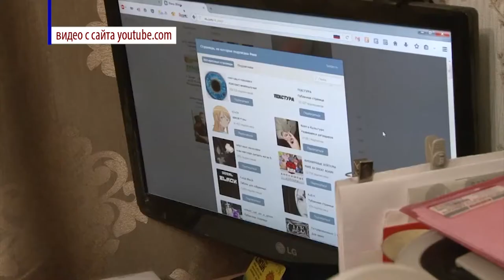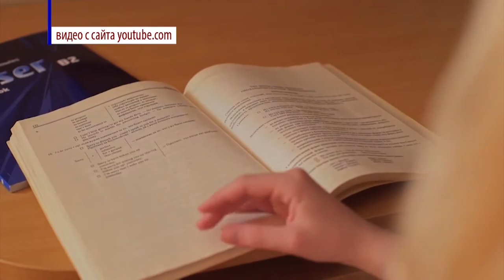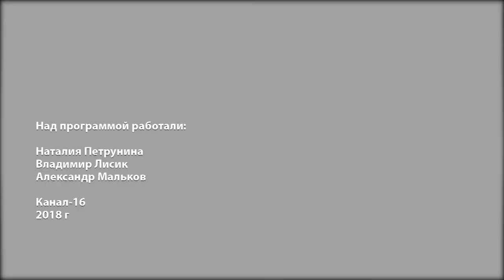Жить легко №85. Подростки и социальные сети